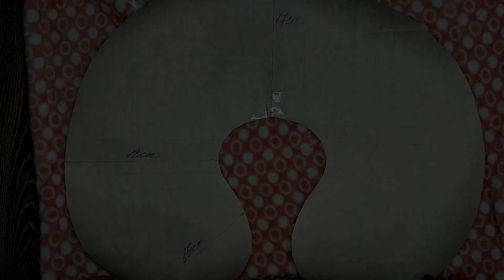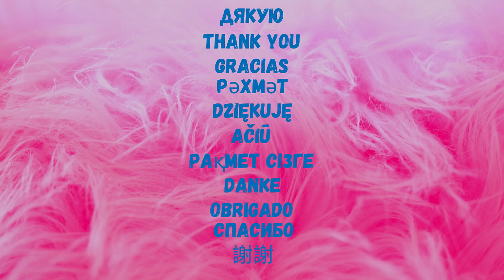Що я шию з дитячого банного халата / Корисні поради для шиття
Купити мої вироби
Магазин на ZRK (портал майстрів):